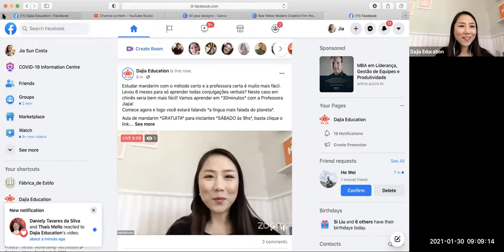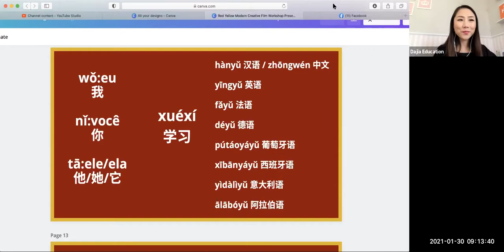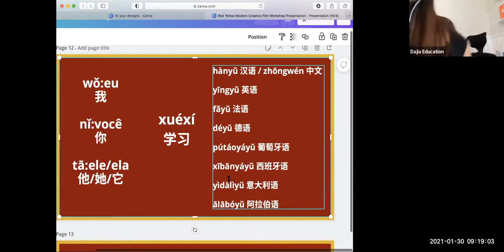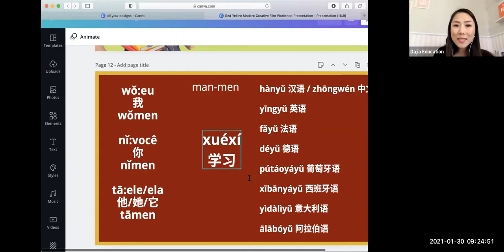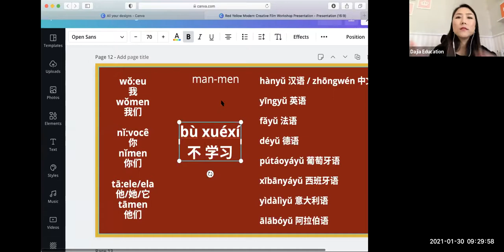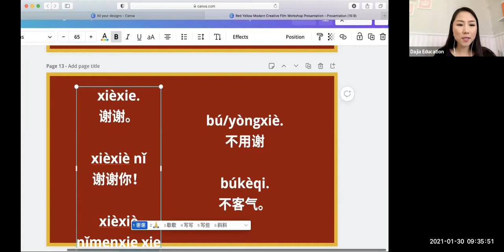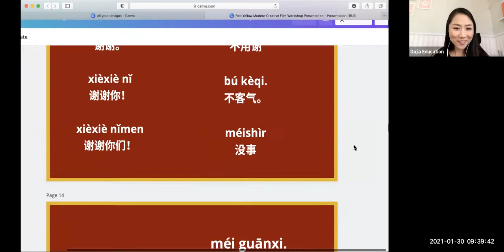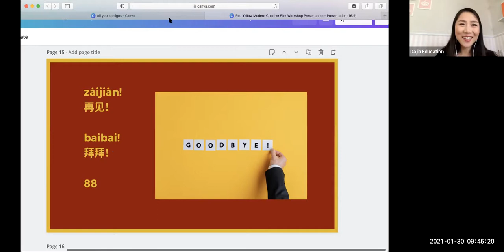Dajia chinês - Aula 4 - 学习 xuéxí - Estudar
Estudar mandarim com o método certo e a professora certa é muito mais fácil.
Levou 6 meses para só aprender todas conjulgações verbais? Neste caso em chinês seria bem mais fácil! Vamos aprender em 30minutos com a Professora Jiajia!
Comece agora e logo você estará falando a língua mais falada do planeta.

DEPOIS DE AULA, vamos sempre revisar o que estudamos. Entre na nossa comunidade de Telegram para fazer os exercícios:

Perdeu a aula? Não se preocupe, basta acessar meu canal de Youtube, a aula vai ser gravada lá.